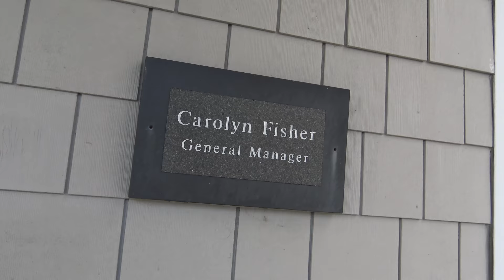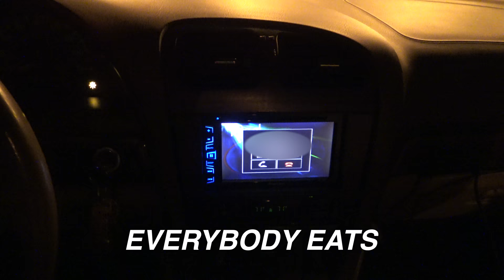A Day In The Life Of Kelvin Vlog #2 ft. Retch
Got to visit my boy Retch in Jersey, we ate well and also shared some words of wisdom.